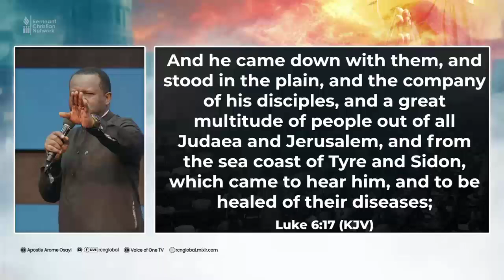Ministry Elements | Dr. David Ogbueli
Ministry has for Elements according To Jesus. Watch and Learn